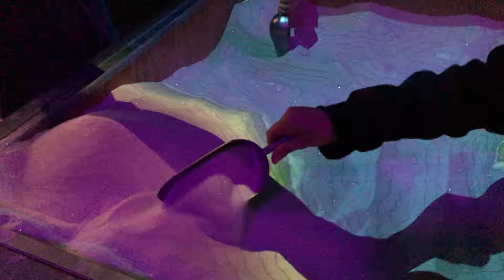Science Mill Johnson City, TX Dig In!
Dig In!